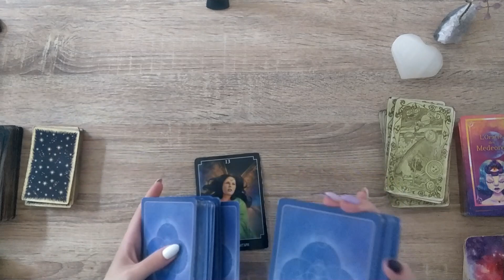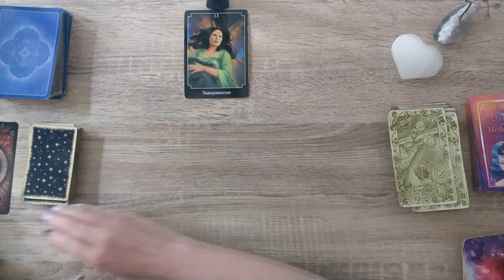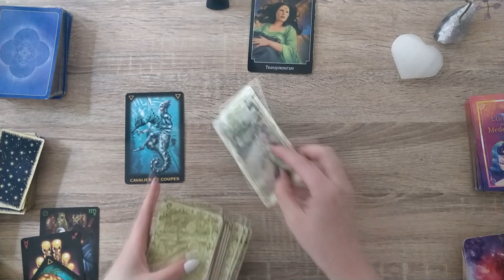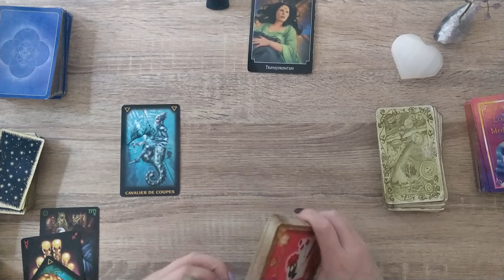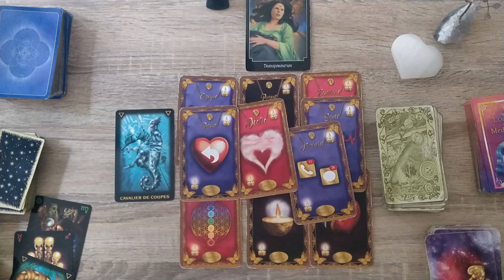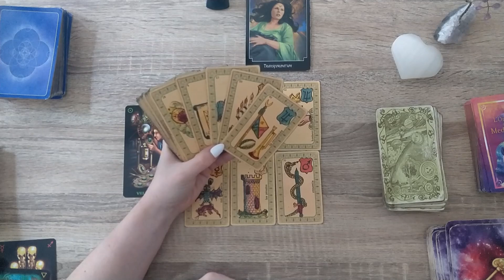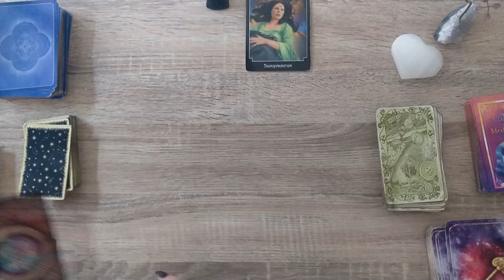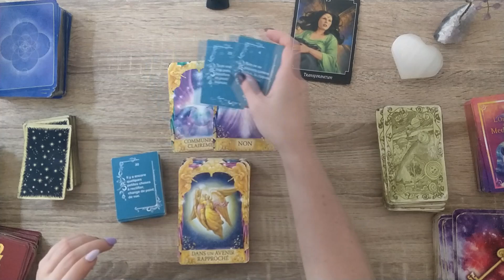♐SAGITTAIRE OCTOBRE 2023♐UNE TRANSFORMATION EST EN COURS